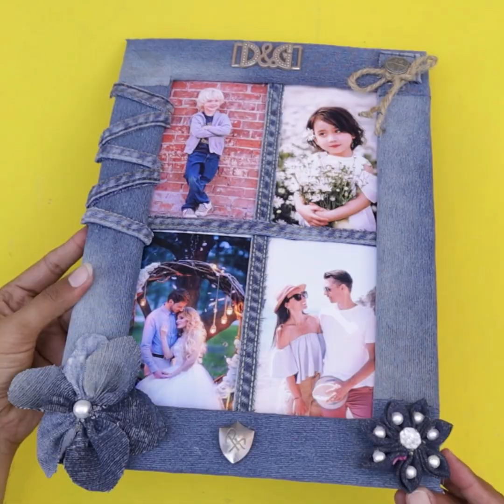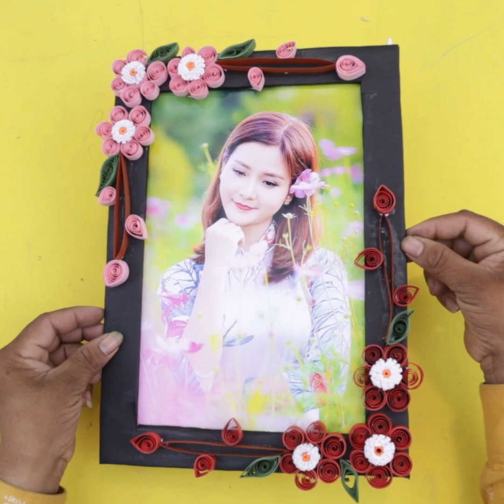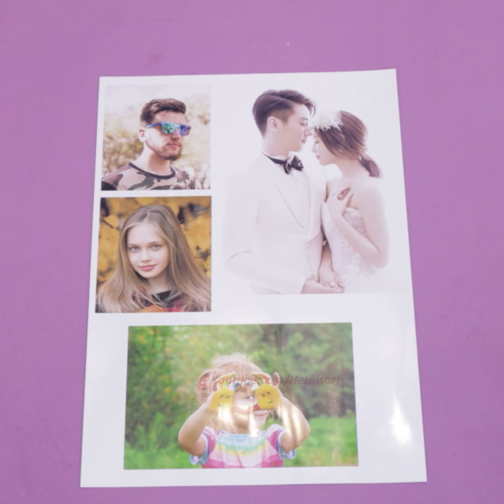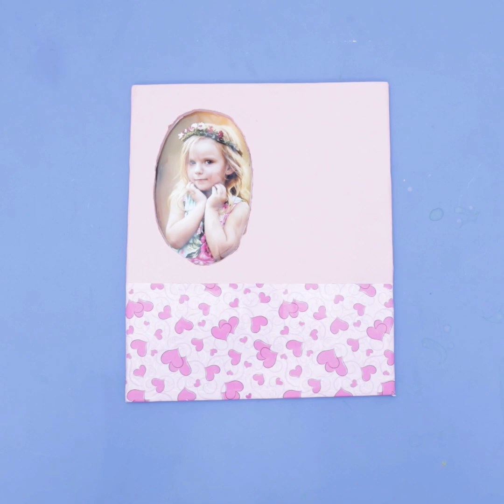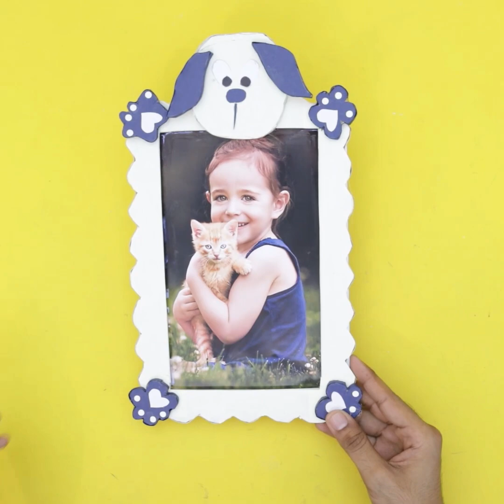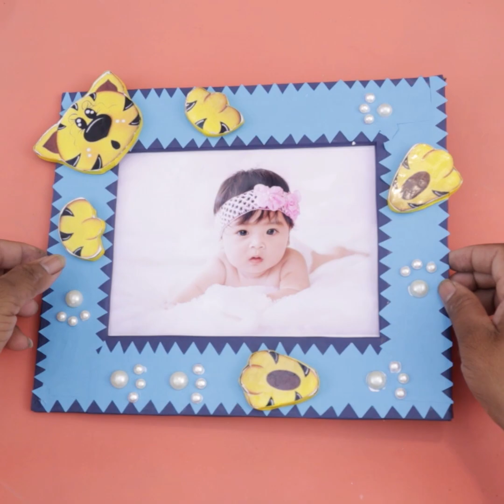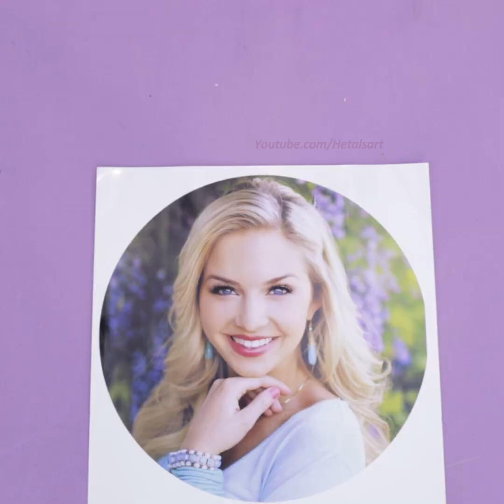15 Crafty Photo Frame Ideas !!!